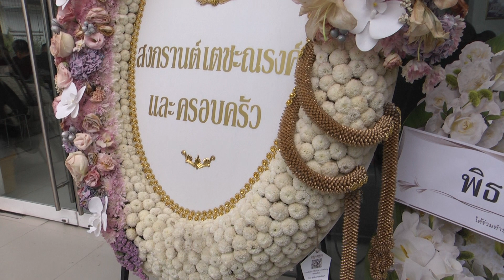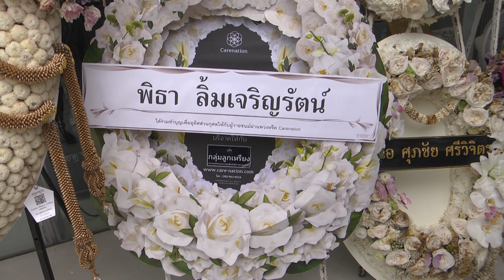ขลังขลัง ดอทคอม#ช่องttvnewsonline เกาะติดคลิปVDO